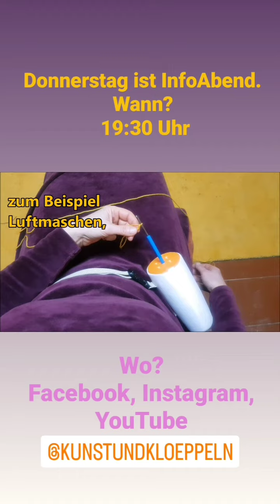Info-Abend rund um die HäkelStrickHilfe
Jeden Donnerstag, ab 19:30 Uhr

zeige ich Dir, wie Du auch nur mit einer Hand wieder Häkeln und Stricken kannst.
Das Ganze
unabhängig vom Ort
der Maschenzahl
in einer aufrechten Haltung, ganz nach Deinen Vorstellungen.

Dein KreativCoach Simone 🌞 🌻 ________________________________________________________________________
Oder über und hier über das Produkt "Wert".

Weitere Infos zu mir, meinen Projekten und den Online-Shop findest du auf meiner Website

Meine Videos findest Du auf meinem YouTube - Kanal
➡️ Kunst und Klöppeln, zu den Themen:
- Klöppeln
- Die HäkelStrickHilfe, Häkeln und Stricken mit nur einer Hand
- Wollbearbeitung
- Perlenweben
- Spinnen auf dem Spinnrad, mit der Handspindel
- Wildpflanzen

Bei Facebook und Instagram unter @KunstundKloeppeln,
Simone Klostermann KreativCoach, kannst Du Kontakt mit mir aufnehmen, wenn Du Handbremsen lösen willst, die Herausforderungen darstellen, mit dem Leben Deiner Leidenschaft. 😍💖